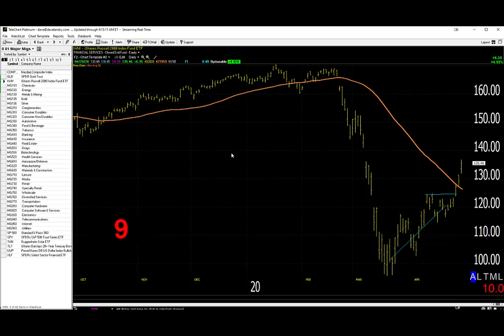04/30/20 Dave Landry's Market In A Minute-Get Long After The Correction?